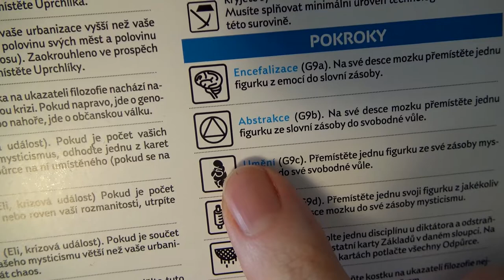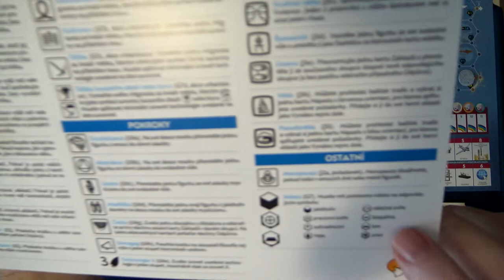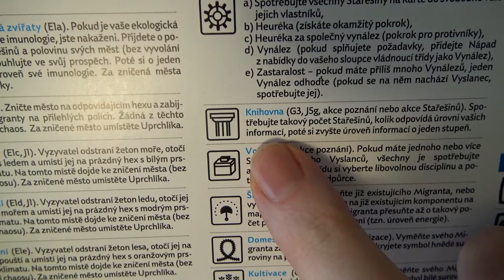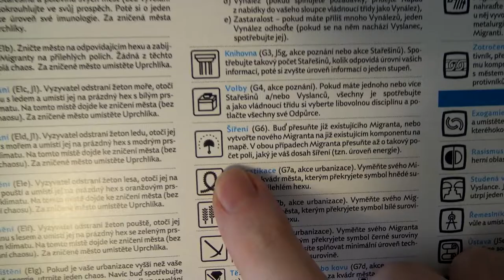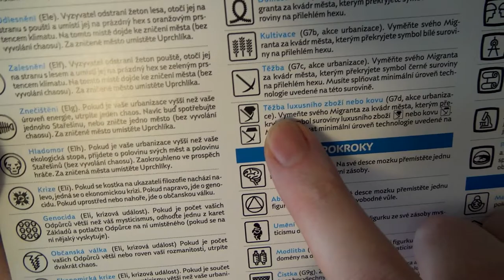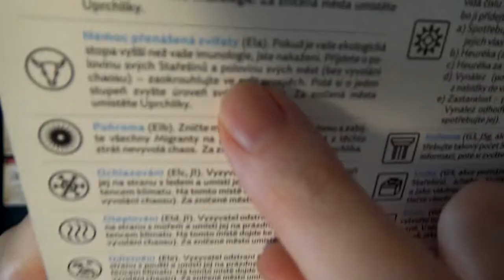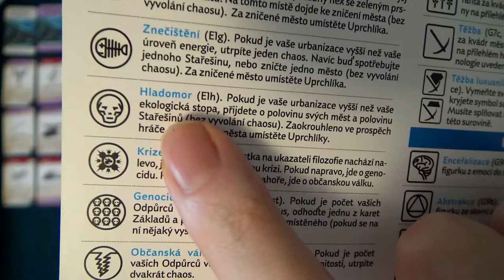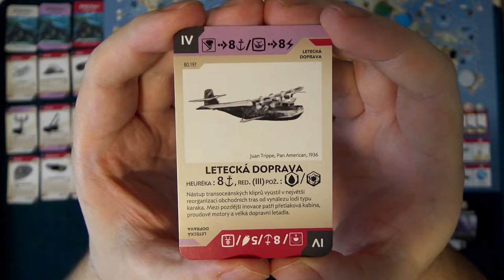Bios: Origins - Ukázka akcí v sólo hře (Deskové hry)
00:00 Encefalizace
00:14 Abstrakce
00:28 Umění
00:42 Modlitba
00:57 Čistka
02:06 Demagog / filozofie (upřesnění: neboduje se ta část, která je tam přímo napsaná, ne barva oblasti)
02:42 Číslo a symbol (zvyšování technologií)
03:29 Menopauza
04:02 Typy měst
05:08 Specializace (upřesnění: úroveň informací určuje počet figurek, které můžete specializovat každou akcí specializace, pokud jich máte více - např.: limit je 3 a máte dvě akce specializace = každou akcí můžete specializovat 3 figurky, celkem tedy 6 za kolo)
05:58 Vynález
08:55 Knihovna
09:29 Volby
10:25 Potlačení odpůrce
11:51 Šíření
15:07 Domestikace
15:47 Kultivace
16:17 Těžba
17:08 Těžba luxusního zboží nebo kovu
18:10 Chaos
19:09 Revoluce (násilná)
19:47 Nemoc přenášená lidmi
20:32 Nemoc přenášená zvířaty
21:07 Pohroma
23:01 Ochlazování, oteplování, odlesnění, zalesnění
24:08 Znečištění
24:45 Hladomor
25:23 Krize
25:54 Občanská válka
26:27 Ekonomická krize
26:47 Genocida
27:17 Diktátor
27:40 Předzvěst
28:23 Hladovění
29:08 Redukce
29:34 Blitzkrieg
30:51 Konec hry